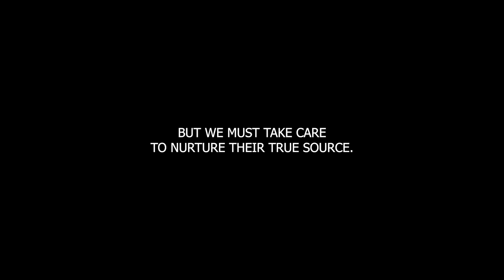NA Just For Today - July 14 - An "inside job"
🌟 **Today's Meditation: An "inside job"** 🌟

"Social acceptability does not equal recovery"
Basic Text, page 21
One of the first things that happens to many of us in recovery is that we start to look
better. We get healthier; we bathe; we dress more appropriately. And without the
goading of active addiction, many of us finally stop stealing, lying, and hustling. We
start to look normal-just by removing the drugs.
Looking normal is very different than being normal. Acceptability in the eyes of the
world is a benefit of recovery; it is not the same thing as recovery. We can enjoy the
benefits of recovery, but we must take care to nurture their true source. Lasting
recovery isn't found in acceptance from others, but in the inner growth set in motion
by the Twelve Steps.
Just for today: I know that looking good isn't enough. Lasting recovery is an inside
job. 🛤️ The key to a successful and fulfilling recovery lies in focusing on a few core principles: sharing our experience, strength, and hope with others 💬, attending regular meetings 🗓️, and practicing the Twelve Steps in our daily lives 🏆. By doing so, we create a strong foundation that not only supports our personal growth but also helps newcomers find their path to recovery. 🙌

Sharing our stories and experiences with fellow addicts provides a powerful example and encourages others to stay committed to their journey. 👫 Practicing the Twelve Steps daily ensures we maintain a balanced and purposeful life, free from addiction. 🌈